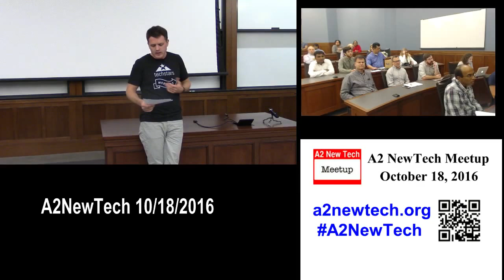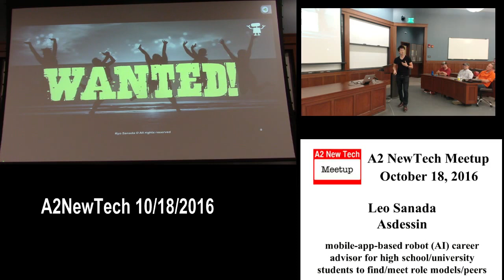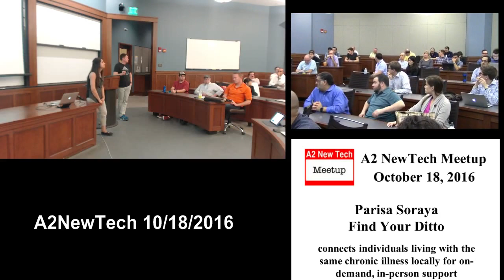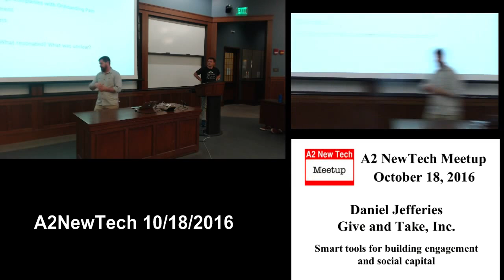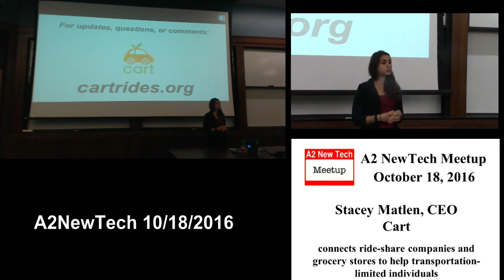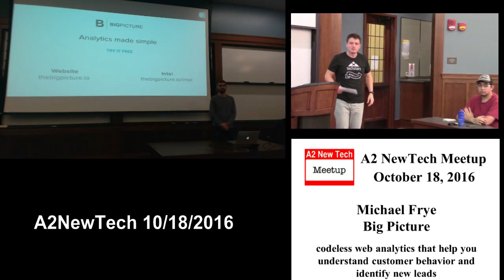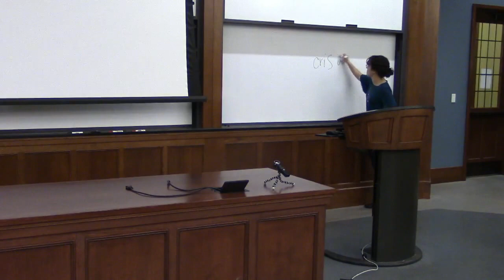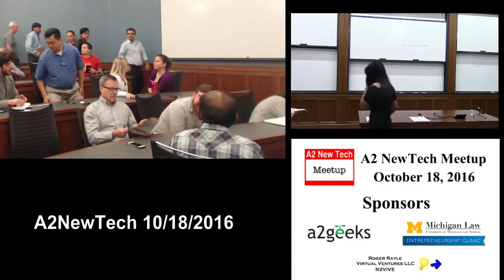20161018-A2NewTech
A2NewTech
October 18, 2016
(best viewed at 720 p full screen)
A2NewTech.org

Our monthly meeting format: Five presenters this month take the stage for ten minutes each, five minutes to demo and five minutes to answer questions, followed by open announcements and community networking.

Asdessin - Leo Sanada - A mobile-app-based robot (AI) career advisor for high school/university (1st, 2nd grade) students to find/meet role models and peers who have similar interests/passions.

Find Your Ditto - Parisa Soraya - Find Your Ditto is a mobile platform that connects individuals living with the same chronic illness locally for on-demand, in-person support.

Give and Take, Inc. - Daniel Jefferies - Smart tools for building engagement and social capital

Cart - Stacey Matlen, CEO - Cart connects ride-share companies and grocery stores to increase access to healthy food for transportation-limited individuals.

Big Picture - Michael Frye - Big Picture provides codeless web analytics that help you understand customer behavior and identify new leads.

-- held at UMich Law School, South Hall, Room 1225, 701 South State St, Ann Arbor, MI